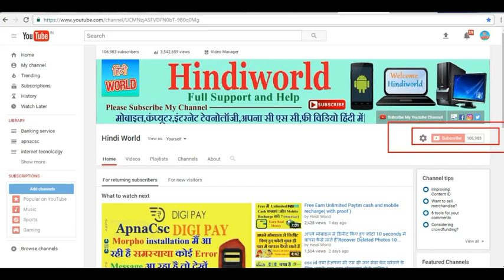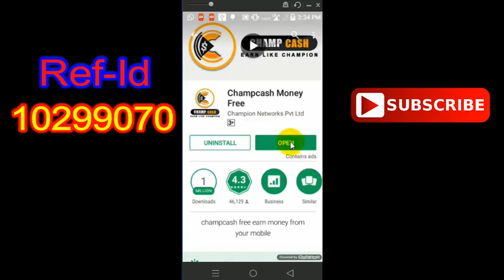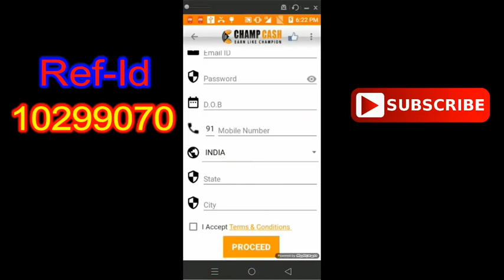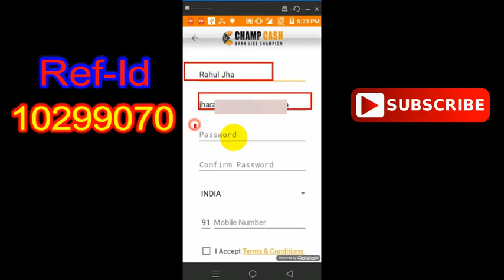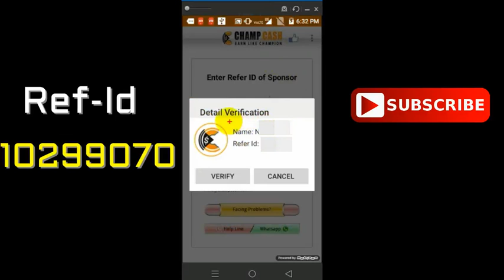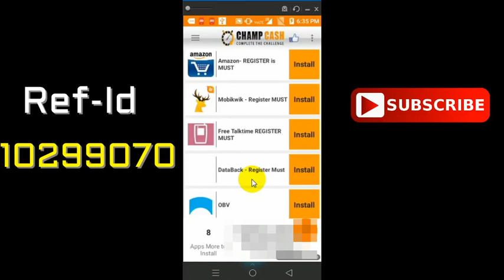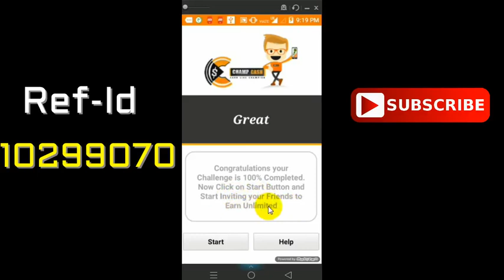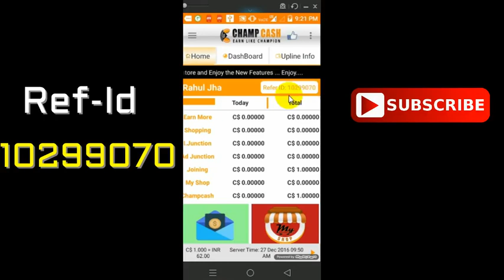Earn Money From Mobile Free 100% Real !! How to Install & Use Champcash in हिंदी -